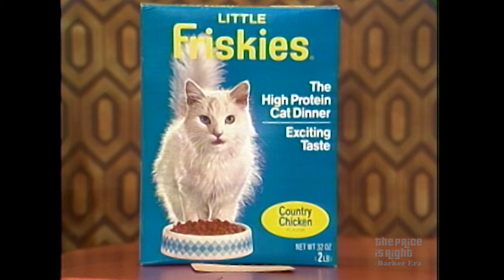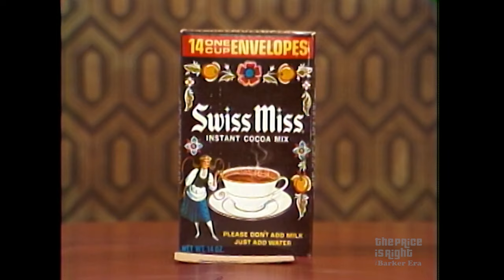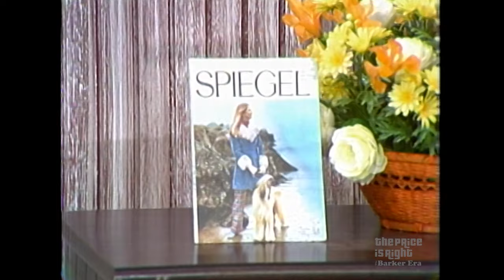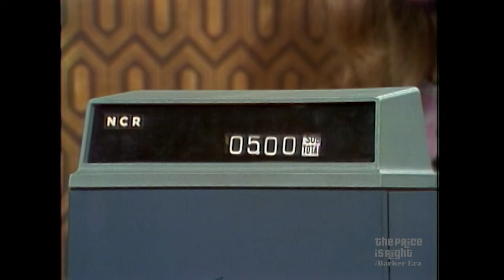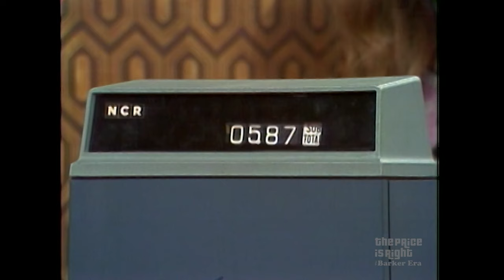Screaming Contestant Plays Early Version of Grocery Game for a Color TV - The Price Is Right 1972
See an early version of the Grocery Game on The Price Is Right with Bob Barker in 1972.

Episode 0051 - The Price Is Right 1972 - The Barker Era